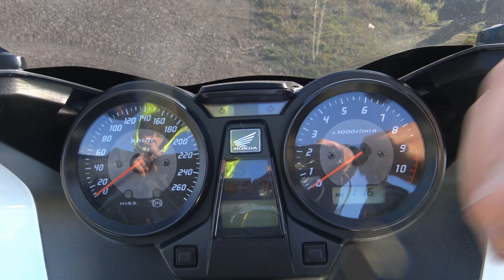HONDA CB1300 (VIDEO 4K)